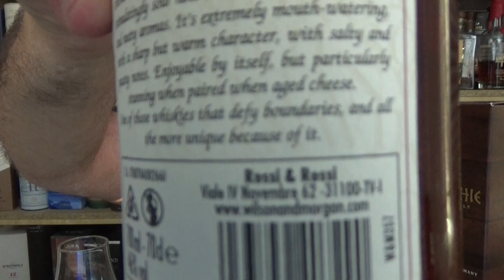Glenallachie 2014/2021 Madeira Wood Wilson & Morgan Barrel Selection Scotch Reviews by WhiskyJason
WhiskyJason reviews Glenallachie 2014/2021 Madeira Wood Wilson & Morgan Barrel Selection Single Malt Scotch Whisky

Category Single Malt
Distillery Glenallachie
Bottler Wilson & Morgan (WM)
Bottling serie Barrel Selection
Vintage 2014
Bottled 2021
Casktype First Fill Madeira Wood
Casknumber 54 - 57
Bottle code W&M357